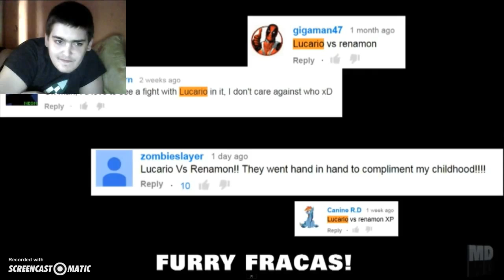Lets react to one minute melee Lucario vs Renanon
The latest OMM bringd Lucario from Pokemon and Renamon from Digimon, 2 great fighters duking it out for 1 minute for our entertainment